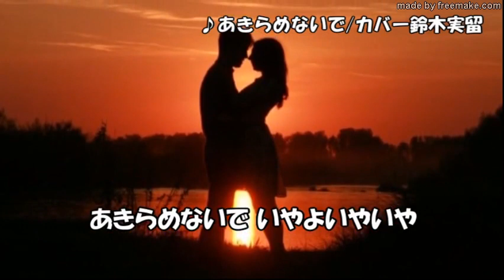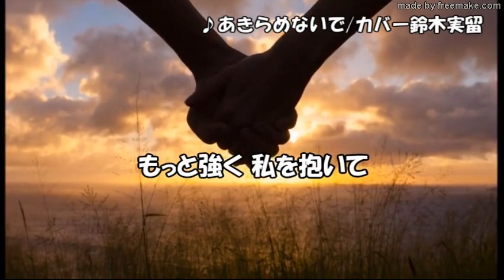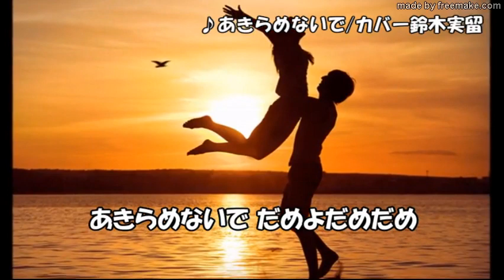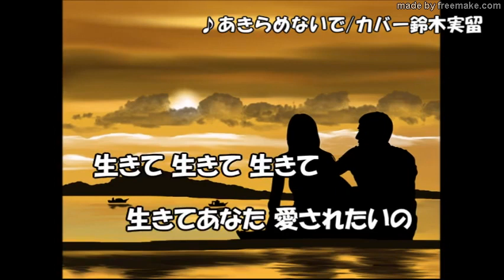あきらめないで/アローナイツ カバー・鈴木実留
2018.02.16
藤音楽事務所　鈴木実留
あきらめないで/アローナイツ